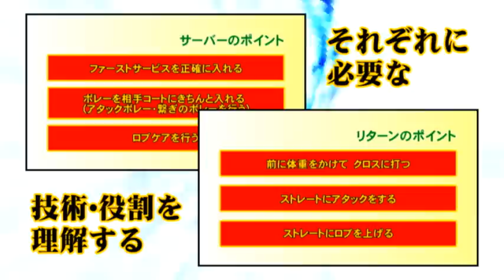相生学院 硬式テニス "ダブルス" トレーニング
ジャパンライムDVD　【硬式テニス】

■指導・解：荒井 貴美人（相生学院高等学校副校長・テニス部監督）
■実技協力：相生学院高等学校テニス部